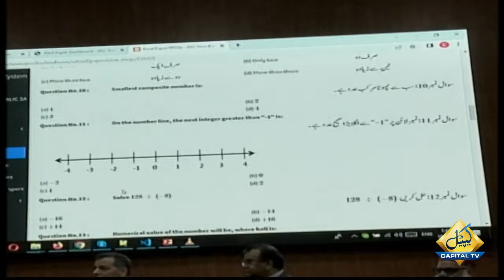Live | PTI's Murad Raas Addresses Ceremony | Capital TV